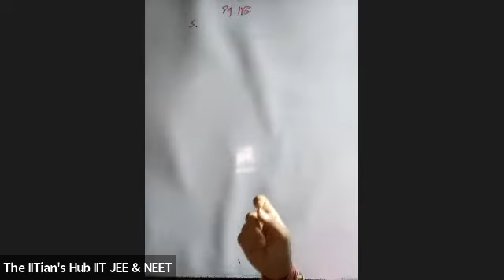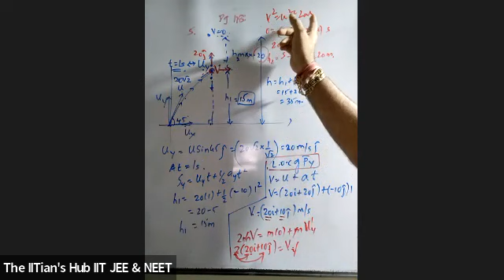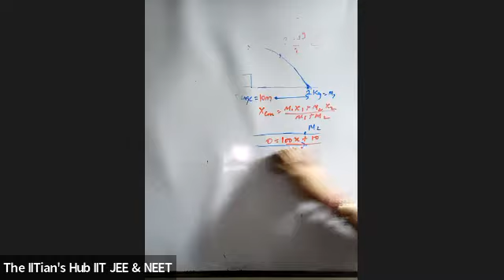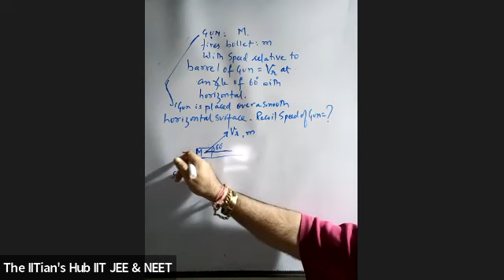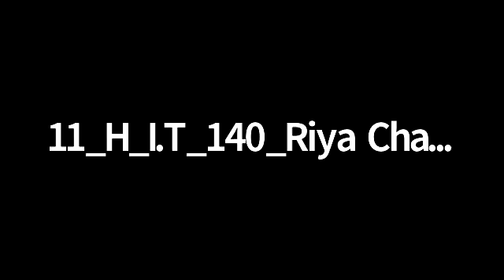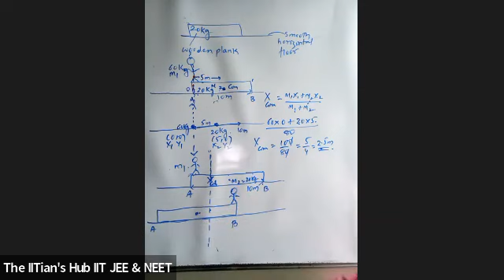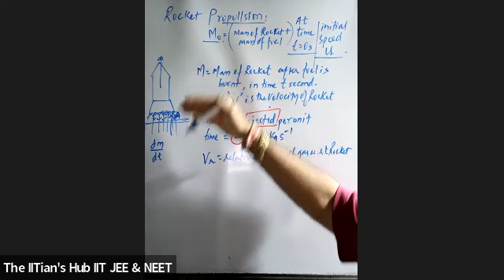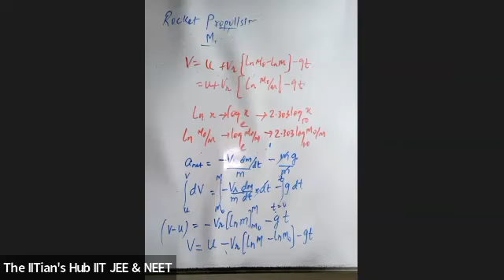System of particles,11th,Purple (21-23),Date-02-02-2022,By-Ajit Dave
Know all about the System of Particles!